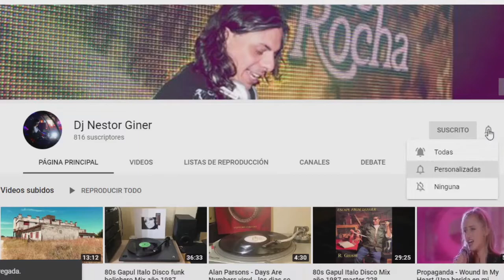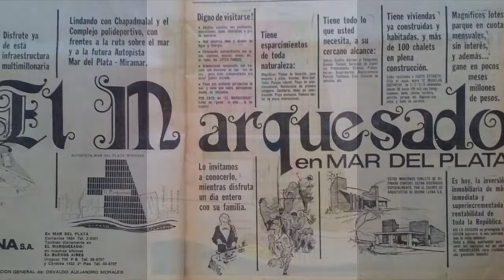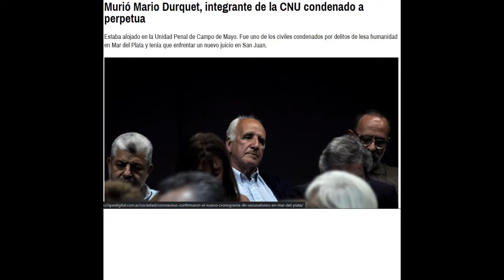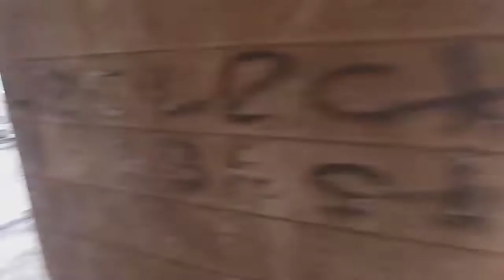Ruinas del Marquesado -Chapadmalal - Miramar - historia.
Balneario el marquesado, ubicado en la ruta interbancaria entre chapadmalal y Miramar, historia y su lado oscuro.
agradecemos a la gente de dronixar por prestarnos las imágenes de dron.